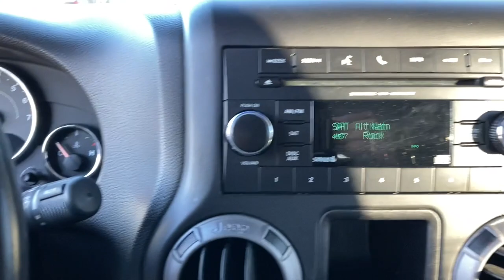2017 Jeep Wrangler_Unlimited Knoxville, Farragut, Oak Ridge, Maryville, Gatlinburg, TN HL554731P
Bright White Clear Coat Used 2017 Jeep Wrangler_Unlimited available in Knoxville, Tennessee at Jim Cogdill CDJR. Servicing the Farragut, Oak Ridge, Maryville, Gatlinburg, TN area.

Sport trim. WHEELS: 16 X 7.0 STYLED STEEL SIRIUS SATELLITE RADIO 4x4 Brake Actuated Limited Slip Differential CD Player LED LIGHTING GROUP CONNECTIVITY GROUP TRANSMISSION: 5-SPEED AUTOMATIC (W5A5... BLACK 3-PIECE HARD TOP KEY FEATURES INCLUDE: 4x4 CD Player Brake Actuated Limited Slip Differential OPTION PACKAGES: TRANSMISSION: 5-SPEED AUTOMATIC (W5A580) Tip Start Hill Descent Control WHEELS: 16 X 7.0 STYLED STEEL Tires: P245/75R16 AS OWL Deep Tint Sunscreen Windows Bridgestone Brand Tires BLACK 3-PIECE HARD TOP Freedom Panel Storage Bag Rear Window Defroster Rear Window Wiper/Washer Delete Sunrider Soft Top CONNECTIVITY GROUP Vehicle Information Center Remote USB Port Uconnect Voice Command w/Bluetooth Tire Pressure Monitoring Display LED LIGHTING GROUP LED Fog Lamps LED Reflector Headlamps SIRIUS SATELLITE RADIO For More Info Call ENGINE: 3.6L V6 24V VVT (STD). EXPERTS ARE SAYING: KBB.coms review says Still true to its original concept after 75 years the 2017 Jeep Wrangler continues to deliver exceptional off-road capability with ever-increasing amounts of on-road civility in an affordable package.. Price does not include licensing costs registration fees taxes and dealer doc fee of $699 which are to be paid by the consumer.